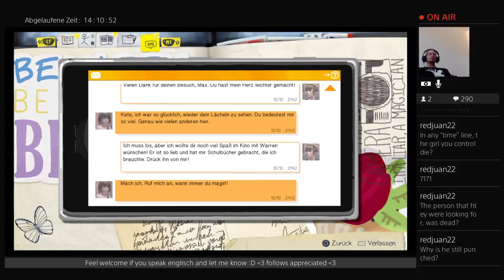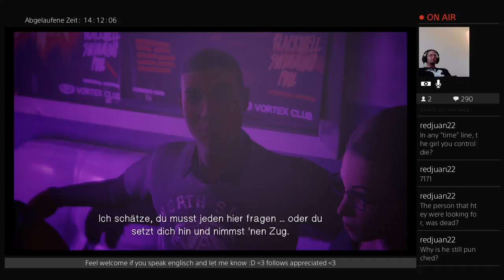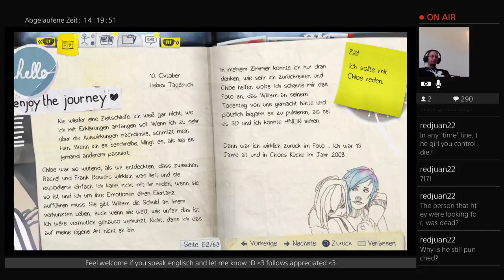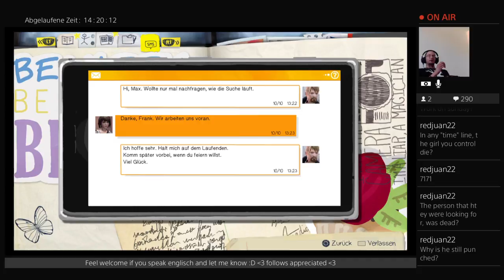Life is Strange (Part 58)